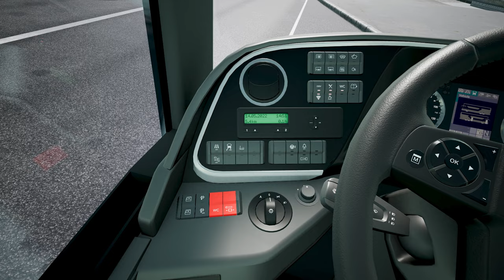Fernbus Simulator "4K" Setra TopClass S 531 DT | Thrustmaster T300RS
We are on the road with Comfort Class Setra TopClass S 531 DT! The game was played using the Thrustmaster T300RS steering wheel turning 1080 degrees.

Let me know if you would like to see more videos on this game. Enjoy!

If you want videos like this to come, please mention it in the comments, thank you!

In cooperation with Flixbus™️
2000 km of track, corresponds to a real route length of 20,000 kilometres
More than 40 German cities, including:

◼️ Berlin
◻️ Hamburg
◼️ Munich
◻️ Cologne
◼️ Frankfurt
◻️ Stuttgart
◼️ Leipzig
◻️ Dresden
◼️ Erfurt
◻️ Würzburg
◼️ Karlsruhe
◻️ Bremen
◼️ Hannover
◻️ Dusseldorf
◼️ Dortmund

⚫️ Repaints

PC and ACC Specification (DESKTOP)
Processor: AMD Ryzen 5600X
Motherboard: MSI B550 Gaming Edge Wi-Fi
GPU: Sapphire Nitro+ 5700XT
RAM: 16GB 3600Mhz CL16 DDR4
Display:VIEWSONIC 27" VX2758-2KP-MHD
Steering wheel:Logitech G29 with Logitech Shifter and Thrustmaster T300RS

fernbus
fernbus simulator
fernbus coach simulator
fernbus simulator gameplay
fernbus new dlc bus
bus game
Top Class DD
Setra ComfortClass S 519 HD
MAN Lions Coach
VDL Futura
VDL Futura FDD2-141
VDL Futura Double Decker